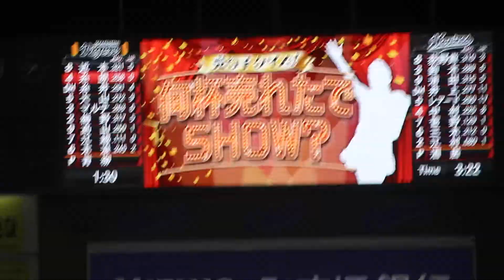千葉ロッテマリーンズ 酒居知史 登場曲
曲:My House/Flo Rida